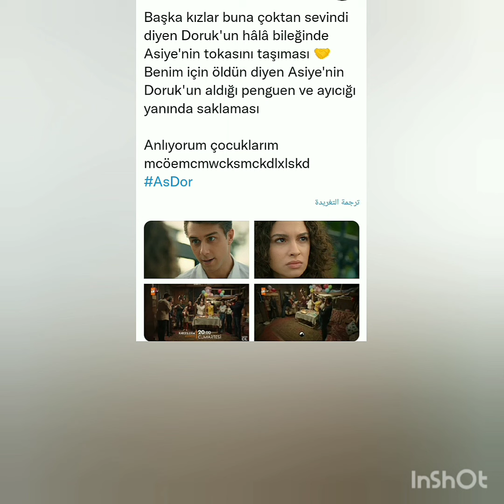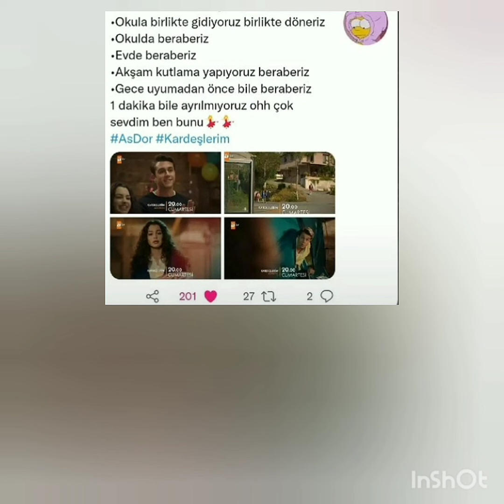تعليقات تويتر عن إعلان حلقه 25 من مسلسل اخوتي 😍اخوتي